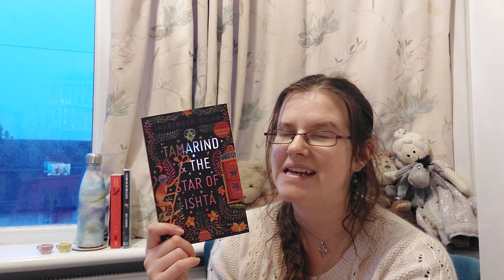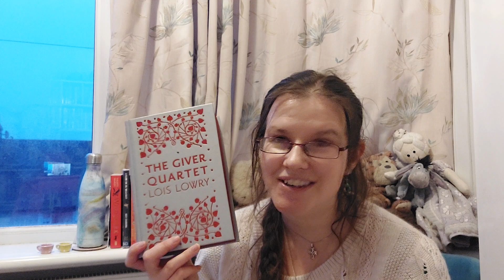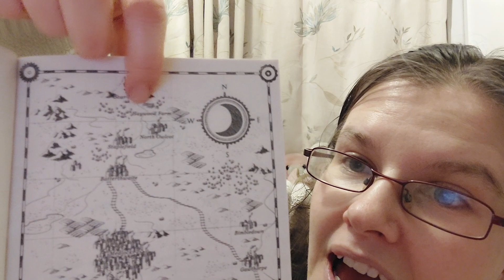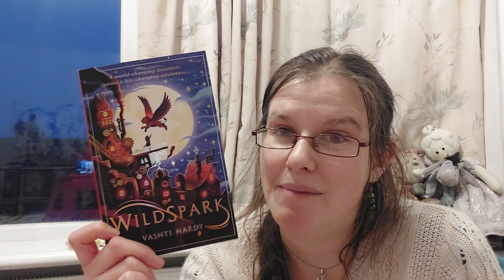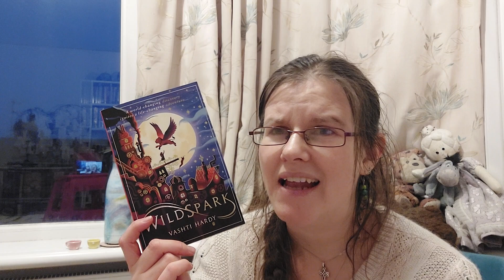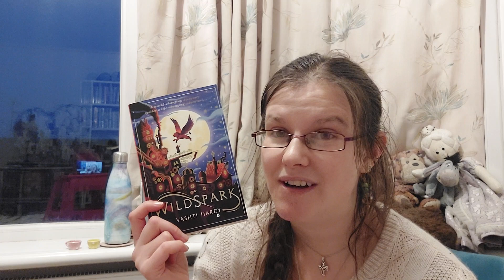Tea and Taste: Can I pin down my mood: Jan 2024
Hello fellow Chatterers! Whoo actually committed to a Tea and Taste! Hooray!
But my phone is up to its usual antics and we have 2 parts!

Please see part 2 here: Coming soon!

 Thanks so much everyone for watching, liking, and chatting to me in the comments. I love talking books with you all and the support for my channel makes my day! 🎩💜📚

**Readathon mentioned**
BOOTCAMP READATHON
Courtney
From the channel: @TangibleReads

PAST AND FUTURE READATHON
By Emily

_[][][]_ Storygraph_[][][]_:
Come and join me

-*- DISCHORD -*-
💜💕Love Middlegrade? Come and chat in my middlegrade focused discord✨️📚:

-_-_-_-_ Timestamps -_-_-_-_-_-

00:00 - Intro

1:05 - The books

8:13 - Wildspark: First Taste

11:42 - Abrupt End!